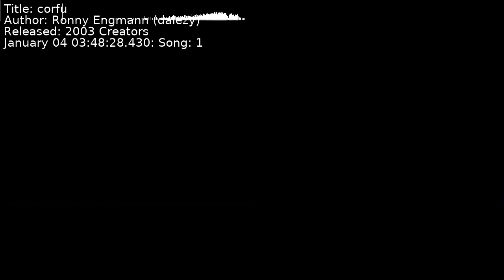Ronny Engmann (dalezy) - corfu | Song 1 [C64] [SID]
Title: corfu
Author: Ronny Engmann (dalezy)
Released: 2003 Creators